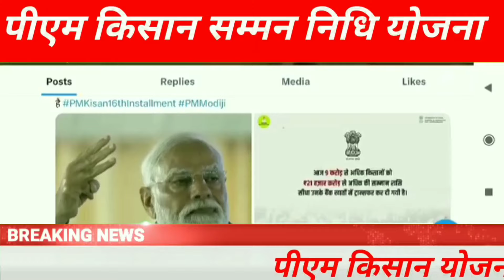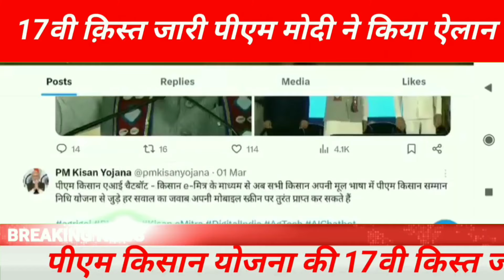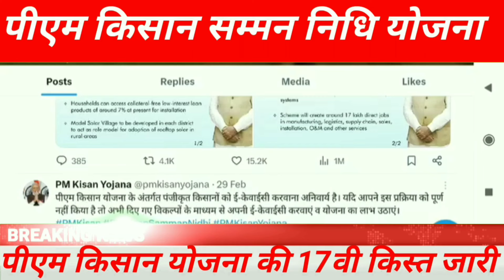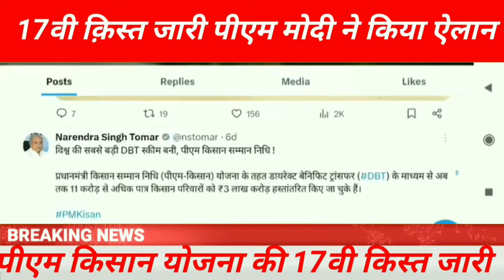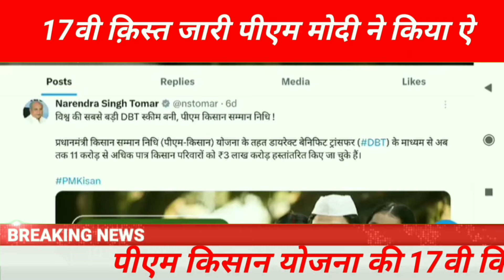PM Kisan Yojana 17th Installment Date 28 मई 2024 | किसानों को 28 मई 2024 को रू 4000 मिलेंगे